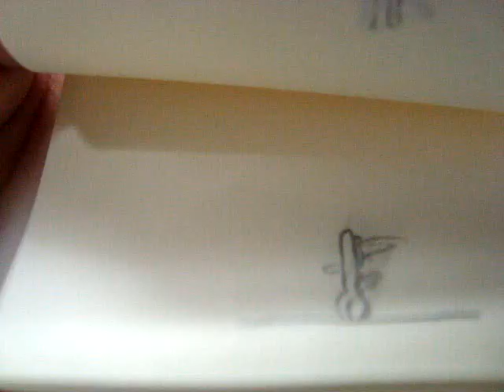BREAK DANCE 2 (flipbook)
song: slayboard ssx tricky theme

a flipbook i made based on a break dance.